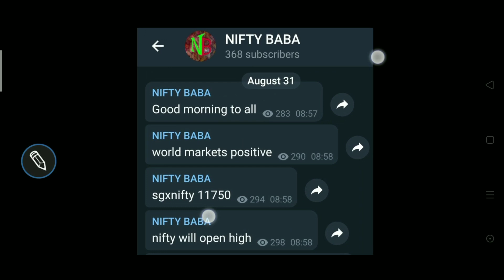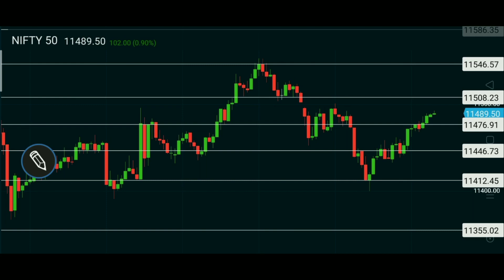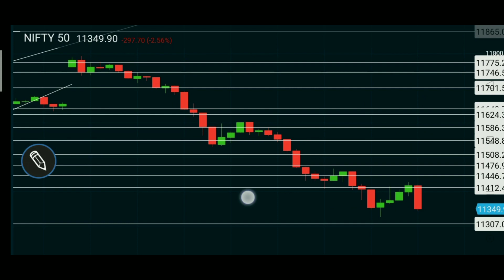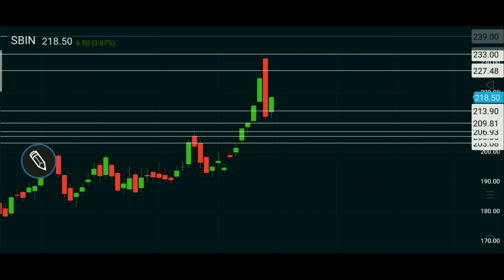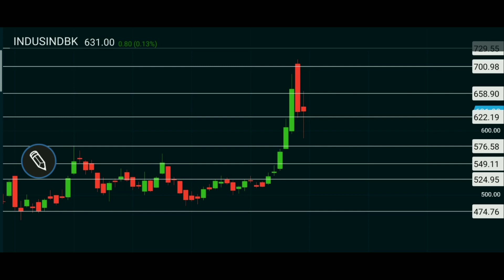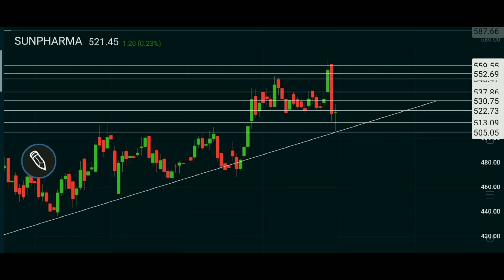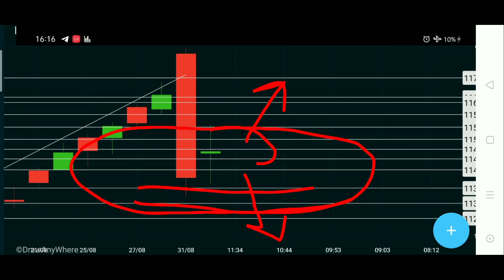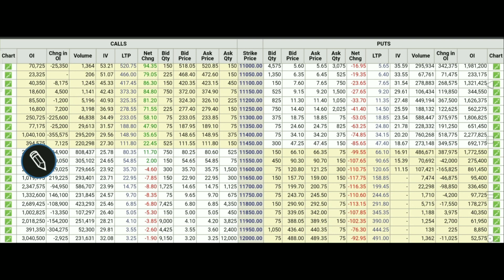NIFTY TOMORROW 2 SEPTEMBER 2020 WEDNESDAY BANK NIFTY PREDICTION AND ANALYSIS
I m not registered with SEBI as an adviser or any kind of services